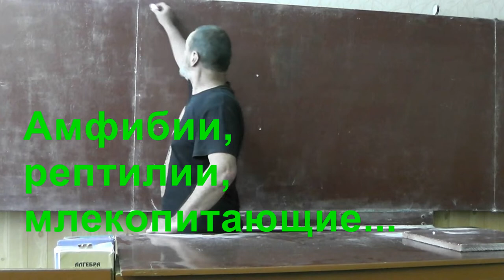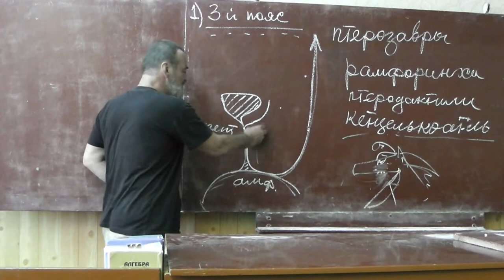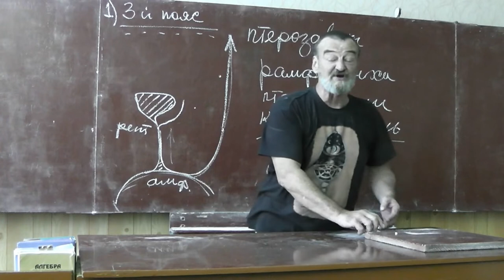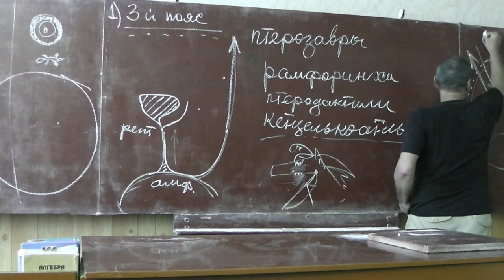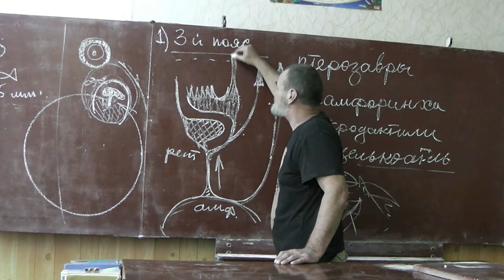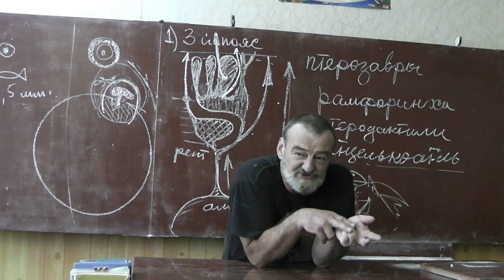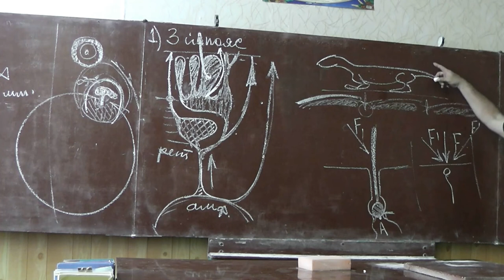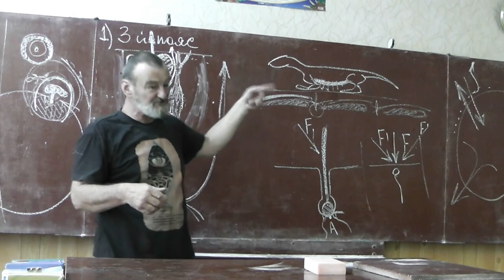6 Амфибии, рептилии, млекопитающие